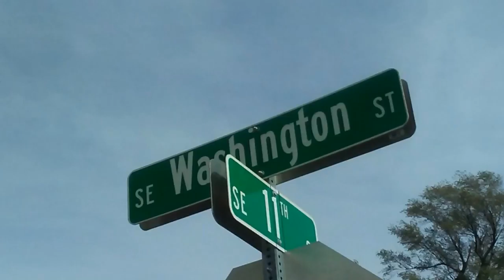The Wall Of Time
The mirror time wall bridge arc pavillion 23 yr time loop accomplishment
body swapping tech reversed  holding hands in a line of 3 powerful souls creating thier own natural organic wall.  sideways stepping out of energy prisms. end to torture tech.
barbed wire fenced rail stations with abandoned buildings/frequency grids dismantled.
black cars under bridges put black cloths over the time travllers heads . Universal swift appeals and cases won. shifts weaved into the current fabric of reality like thatched repaired houses of sound minds and institutions. Identity crisis perusals docketed and filed into perfect order.